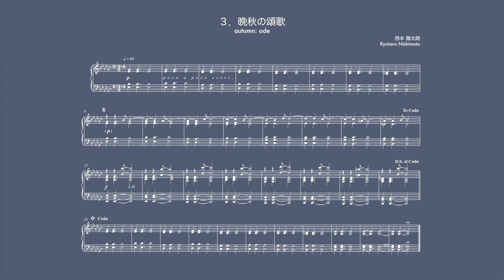晩秋の頌歌 / autumn: ode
★楽譜を無料で公開しています。

ピアノのための「四頁の四季」より
From "The Four Seasons in Four Pages" for piano solo (2021)

３．晩秋の頌歌 / autumn: ode

作曲　西本龍太朗
Composed by Ryotaro Nishimoto